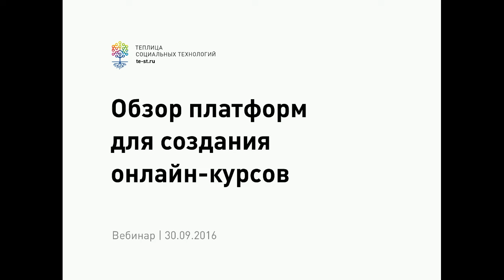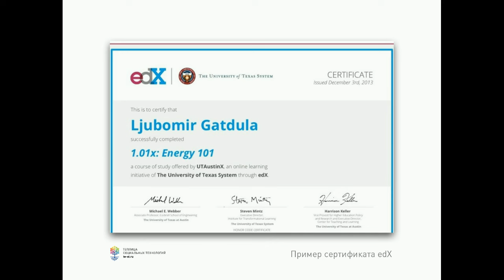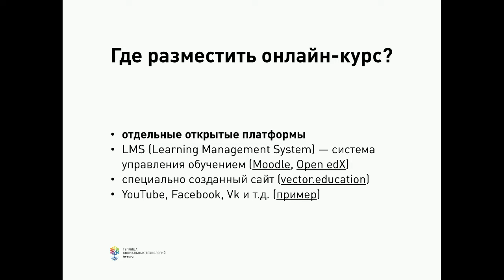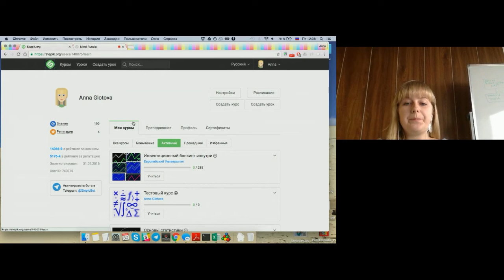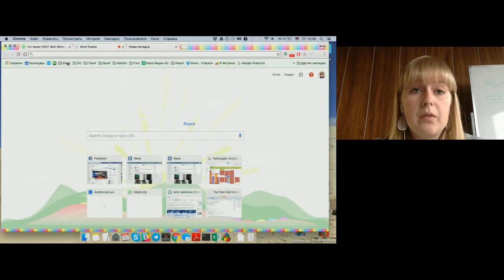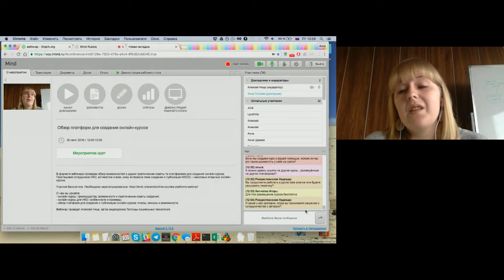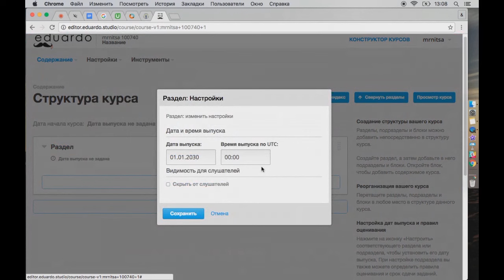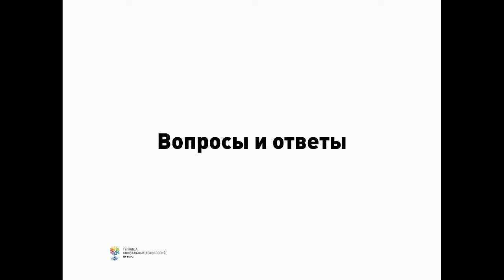Обзор платформ для создания онлайн-курсов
30 сентября мы провели вебинар с обзором возможностей и практическими советами по платформам для создания онлайн-курсов. Ссылка на презентацию

О чем вы узнаете:
- онлайн-курсы: преимущества, возможности и практические советы создания;
- онлайн-курсы для НКО: особенности и примеры;
- обзор платформ для создания и публикации онлайн-курсов: плюсы, минусы и возможности.